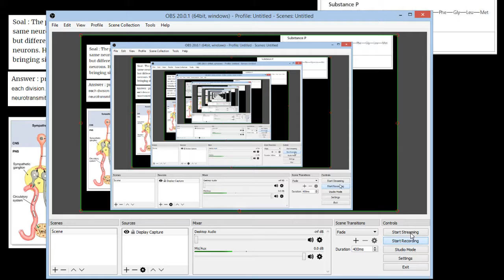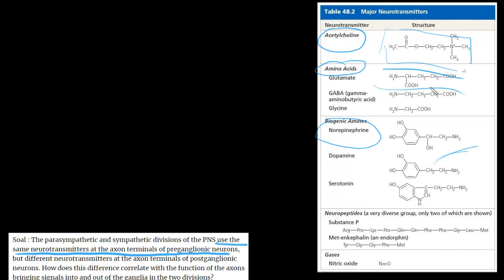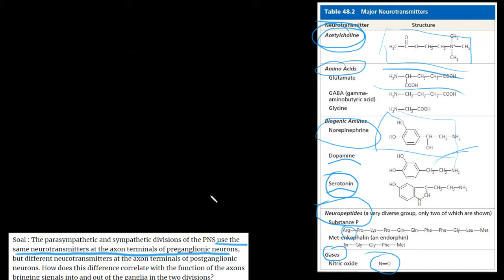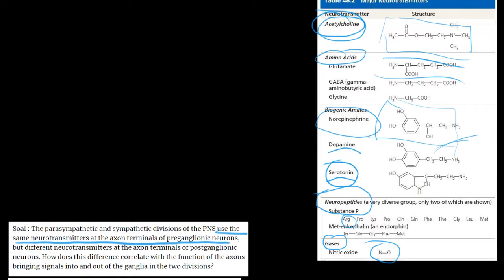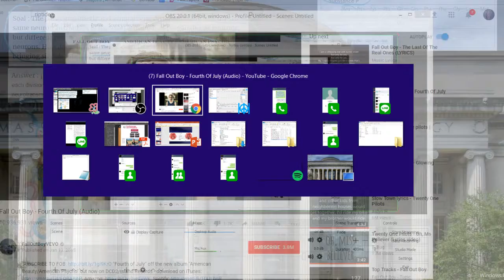Kenapa Neurotransmitter Harus Beda